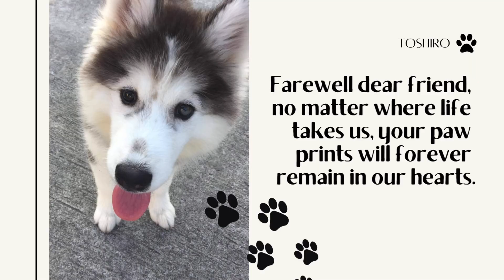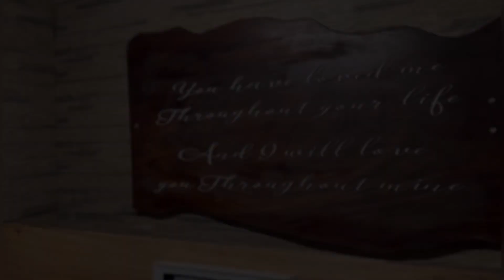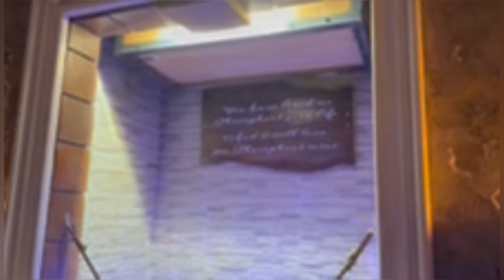Run Free, Toshi 🐶🐾🦴